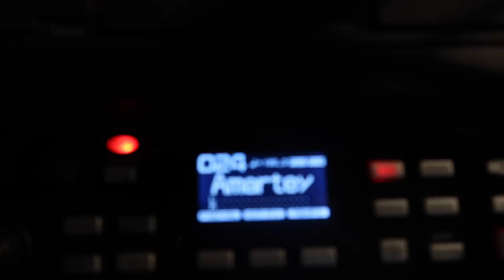Amartey x Recraft first headline show | Lifeofelsmusic Drumvlog #3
'' : ea_emmanuelofficial